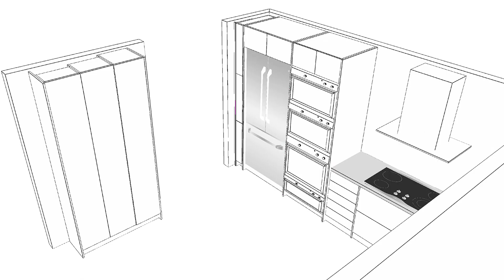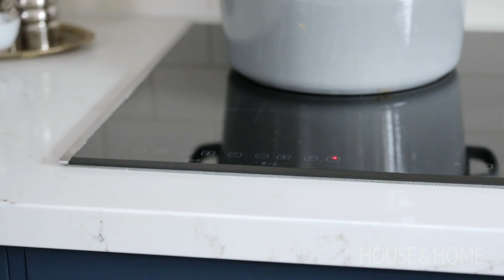Kitchen Makeover: Blue Kitchen With Eclectic Accents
H&H‘s Reiko Caron shares a stunning eat-in kitchen she designed for her friends Biana Zorich and chef Marc Thuet. See how she transformed their small kitchen with the help of AyA Kitchens.

Reiko removed the wall separating the kitchen from the dining area to create one large room. Then, she developed a custom paint color for the cabinets with AyA Kitchens — a stunning midnight blue. On one wall, Reiko skipped upper cabinets to keep the room airy, while creating ample storage space elsewhere with deep drawers, a pantry and a freestanding cabinet. Patterned tiles add a graphic effect underfoot, while an extendible black dining table lets the family enjoy meals together. Together with chef-approved appliances and durable countertops, the new additions make for a dream kitchen.

Sources:
Design: Reiko Caron @reikocaron
Kitchen cabinets, AyA Kitchens.
Floor & wall tile, Factory Tile Depot.
Appliances: Porter & Charles.
Table: Crate & Barrel.
Light Fixture: SnobStuff.
Window Treatments: Hunter Douglas.
Wood hutch: Restoration Hardware.
Countertops: Caesarstone